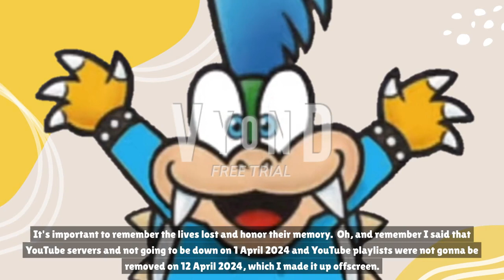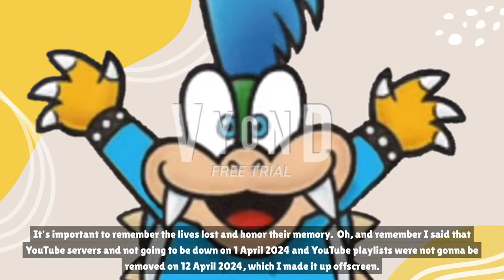The 112th anniversary of the sinking of the Titanic